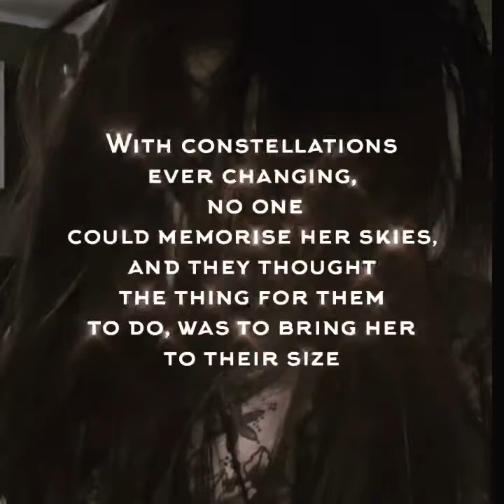Shattered starlight- Erin Hanson